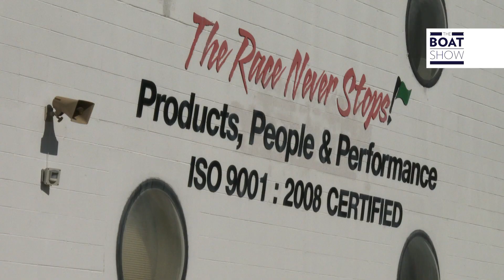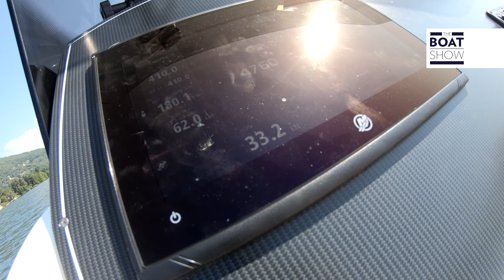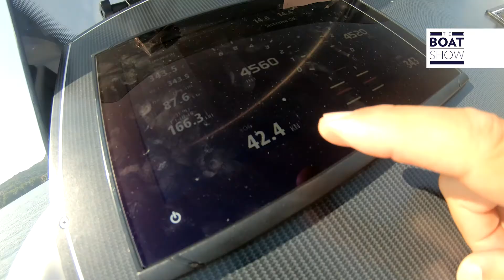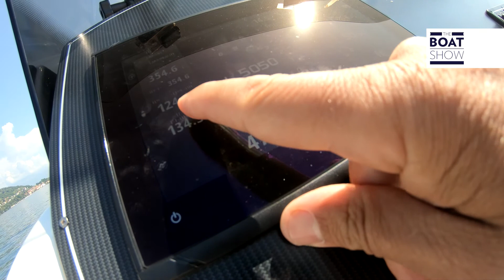Finnish male voiceover sample - Riku M.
Finnish male voiceover talent Riku M. is ready to voice your next upcoming video's Finnish version in Finland